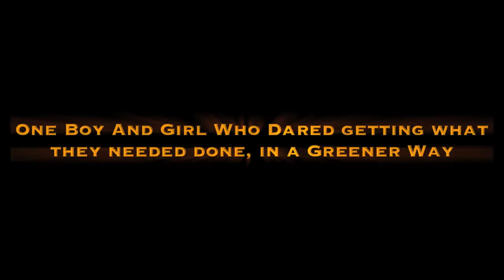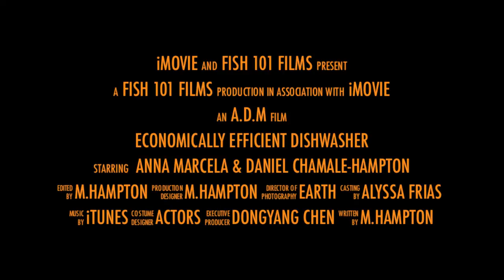The Energy Efficient Dishwasher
Where washing full loads of dishes saves you time, money, water and the environment, one cycle at a time.

Washing a full load of dishes is actually BETTER for you AND the Ecosystem? Because we use freshwater through our facets to clean almost about anything, we tend to waste more of it while hand washing our dishes, or every time we turn the facet on really. With the newer, more Economically Efficient dishwashers today, you're able to use the perfect amount of water to clean all your dishes every time.

You are able to wash an entire load of dishes with only 4 gallons of water versus the 6+ gallons using a non-Energy Star-rated dishwasher or the many more gallons it would take to hand wash them yourself. With the new automatic dishwasher you are sure to be using less energy, less water, saving the ecosystem and money, per cycle. Reducing the amount of freshwater used we are reducing the impact of water loss on our lakes, rivers and streams. And you can save more than $40 a year!

Lets stop and save the planet one cycle at a time and update your old dishwasher or install your first one today.

Where's Yours?